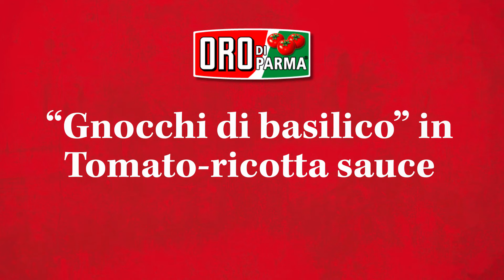Gnocchi di basilico (English) | ORO di Parma